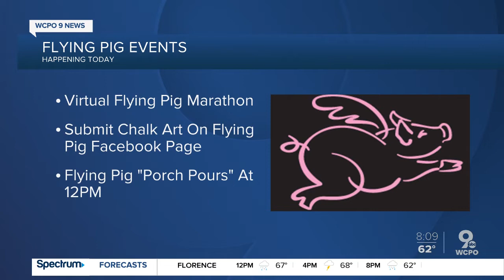Flying Pig events without marathon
The flying pig marathon was postponed until October but organizers say they still have ways for you to burn those pandemic calories.